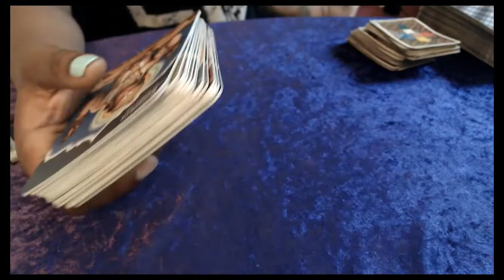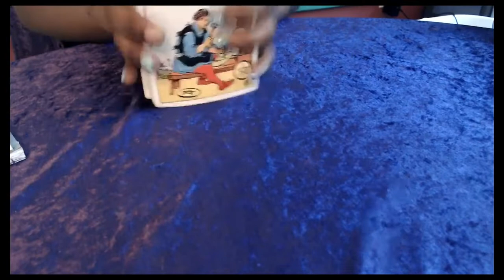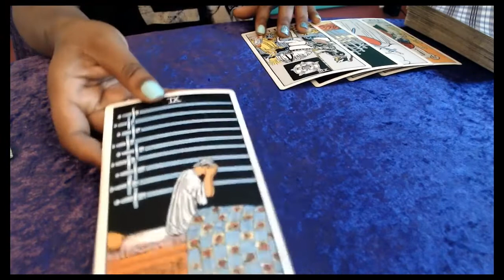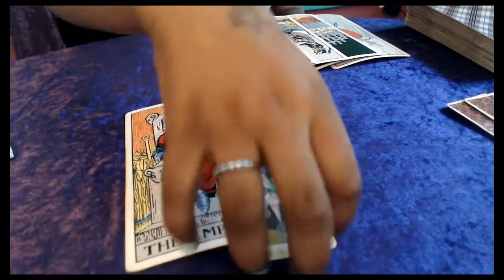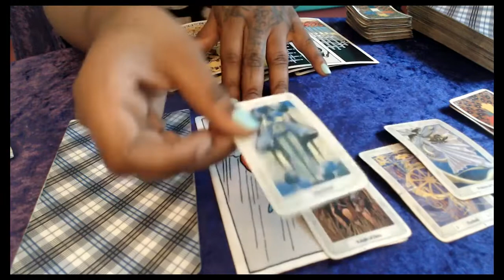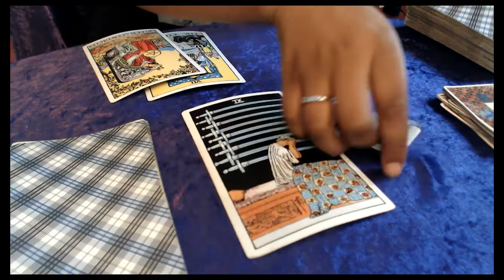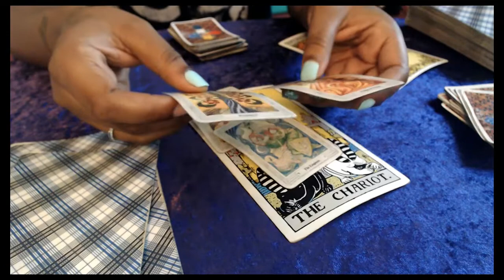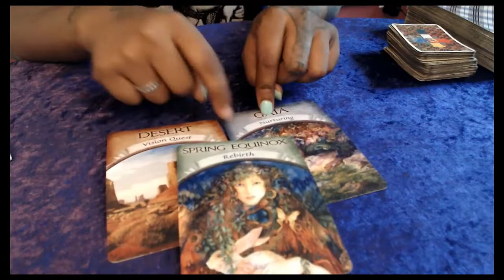Capricorn - Nurturing your vision - July 19- 26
Follow Pebbles on IG: Pebbles The Black Beauty
 Follow me SnapChat: Intimate Wisdom

Tarot Decks Used on Channel:                                      Oracle Decks Used On Channel:

Halloween Tarot
The Star Tarot
Tarot Illuminati
The Star Man Tarot
Mythic Tarot